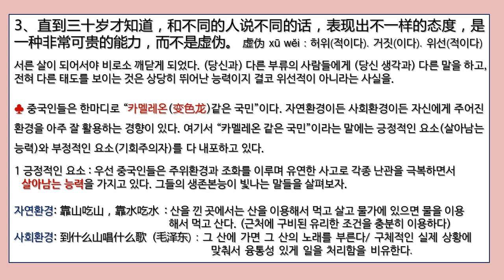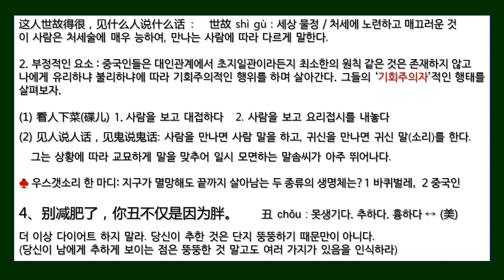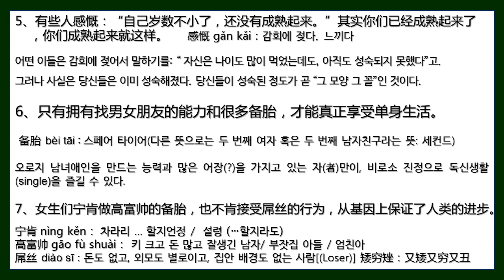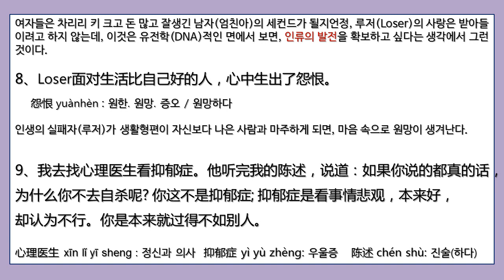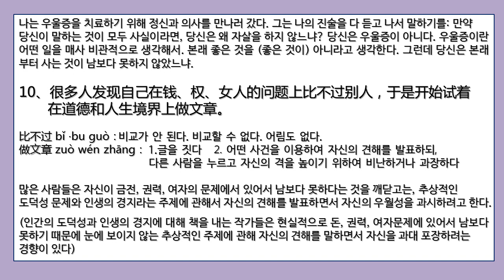[중국인의 속마음] 정곡을 찌르는 힐링중국어 70문장(1)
[중국인의 속마음 이해하기]
대표적인 정곡을 찌르는 힐링 중국어 70문장 모음(1)